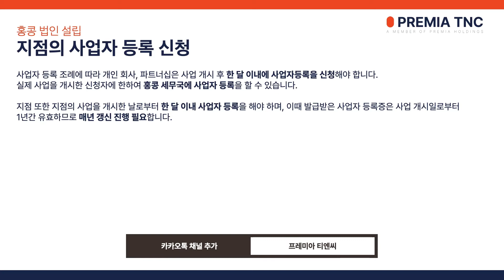홍콩 법인 설립 - 지점의 사업자 등록 신청 2022 new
홍콩에서 지점의 사업자 등록 신청에 대해 안내드리겠습니다.

감사합니다.

00:31

Since 2003 Premia TNC Limited